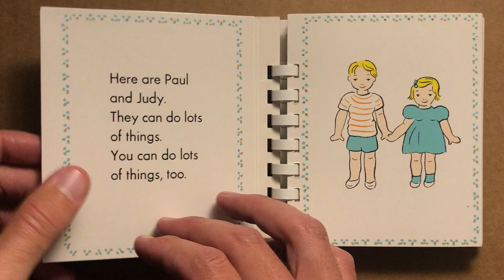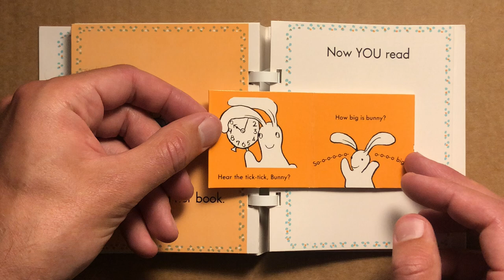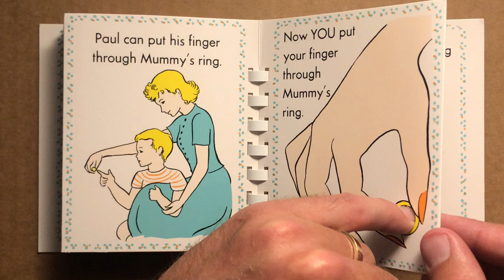Pat the Bunny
On Amazon

Paul and Judy pat the bunny, and more!

By: Dorothy Kunhardt
Published by: Random House, Inc.